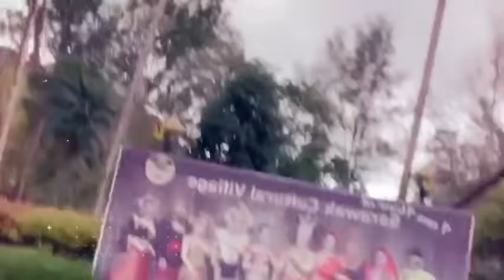amtara lawatan seronok di sarawak